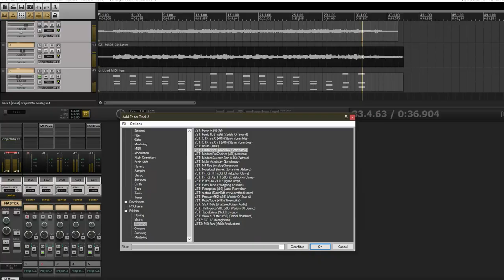#22 - that feeling when a plugin crashes your daw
aaaaaaaaaaaaaaaaaaaaaaaaaaaaaaaaaaaaaaaaaaaaaaaaaaaaaaaaaaaaaaaaaaaaaaaaaaaaaaaaaaaaaaaaaaaaaaaaaaaaaaaaaaaaaaaaaaaaaaaaaaaaaaaaaaaaaaaaaaaaaaaaaaaaaaaaaaaaaaaaaaaaaaaaa